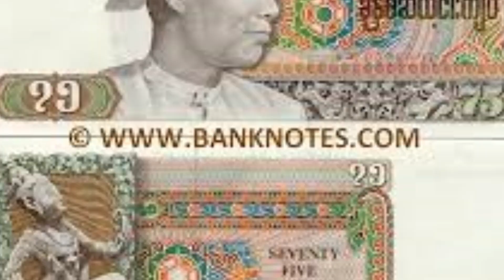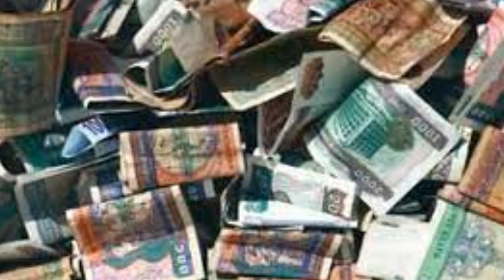การลุกฮือ 8888 นักศึกษา ประชาชน พระในพม่า ร่วมขับไล่เผด็จการทหาร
8 สิงหาคม ของทุกปี เป็นวันรำลึกเหตุการณ์การประท้วงต่อต้านรัฐบาลทหารครั้งใหญ่ที่สุดในหน้าประวัติศาสตร์การเมืองของพม่า เหตุการณ์นี้มีชื่อว่า 8888 หรือที่ภาษาพม่าเรียกว่า ชิต เล โลง ซึ่งเกิดขึ้นเมื่อวันที่ 8 สิงหาคม ค.ศ. 1988 (พ.ศ. 2531)